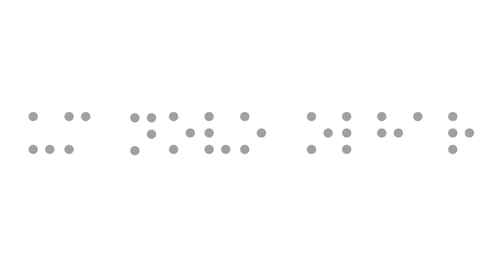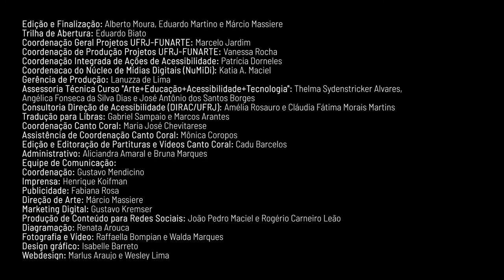Rondas Infantis| Edino Krieger| Projeto Um Novo Olhar| O cavalinho alazão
Atualmente, o número de coros infantis vem aumento consideravelmente em nosso país. Nesse compilado, buscamos criar uma estrutura que possa, pelo menos em parte, suprir esta falta de acesso a obras de compositores brasileiros, para coros infantis, disponibilizando um largo acervo para download gratuito através do

Os vinte cânones que compõe este trabalho que ora reeditamos, poderão ser executados em uníssono, com ou sem acompanhamento instrumental, ou em cânone.